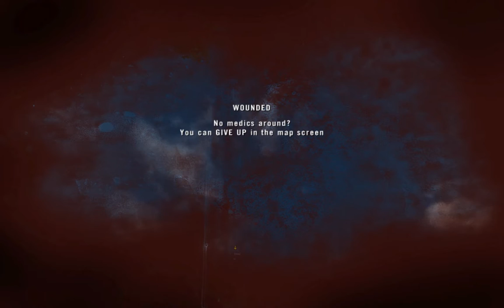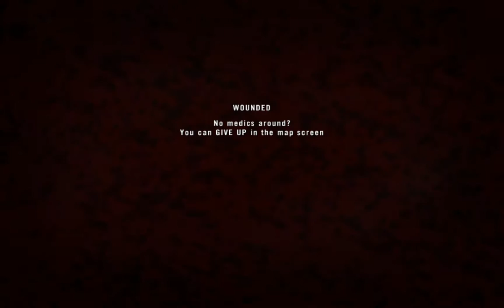Project Reality 1.3.9: Saaremaa (AAS alt) - Teamwork infantry squad! 29. oct 2016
Some teamwork infantry Project Reality gameplay on the  ]H[ HARDCORE GAMING server.

Just wanted to show a whole round. Some bits are cut out because of boring and repepetetive running etc, but not much else.  Favourite moment here: 33:16

It's 1.3.9, not 1.3.5 as stated on the poster but whatever.